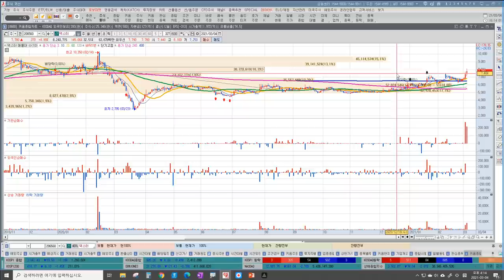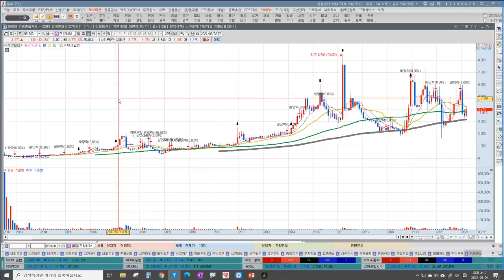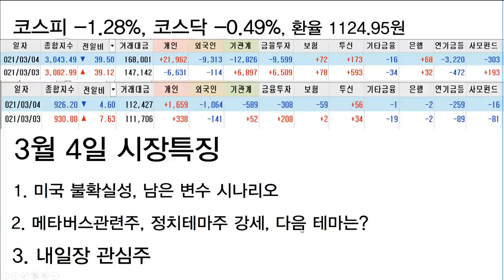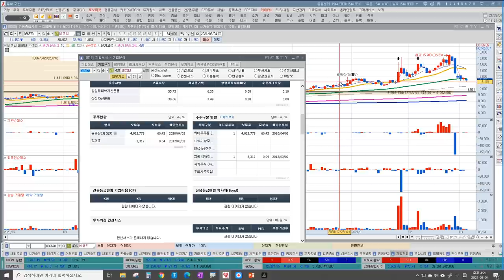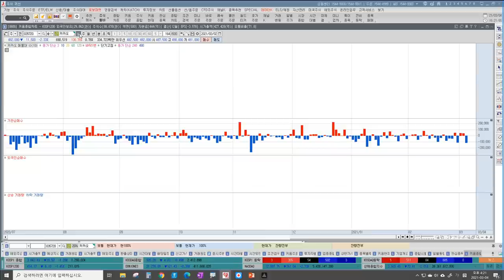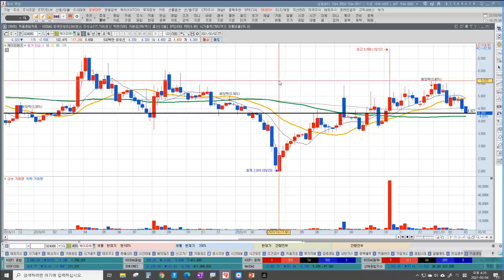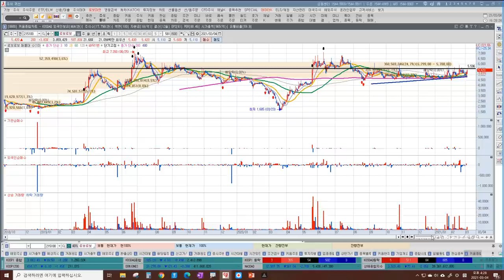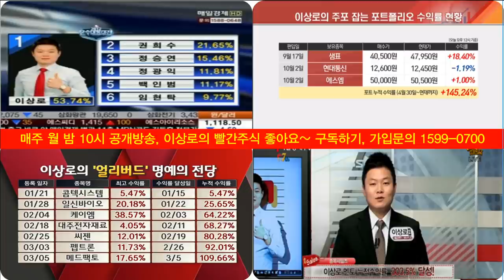메타버스관련주, 정치테마주, 다음 테마는? 미국증시 불확실성 다음 시나리오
메타버스관련주, 정치테마주 이상 급등세 언제까지?
미국증시 불확실성 국내증시 시나리오